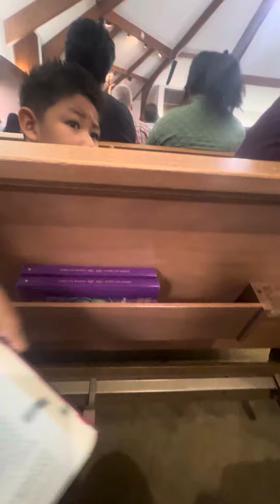El Señor es quien me ayuda! SALMO 53: 3-4,5,6,8.